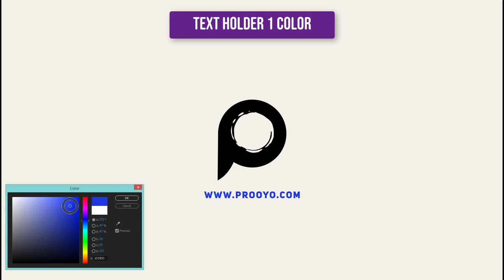Guide digital logo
We are a multi functional creative agency,
we love Simplicity and great design.